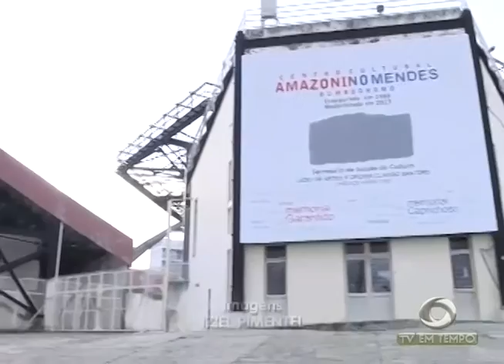BOLETIM EM TEMPO - NOITE (07.02.2017)